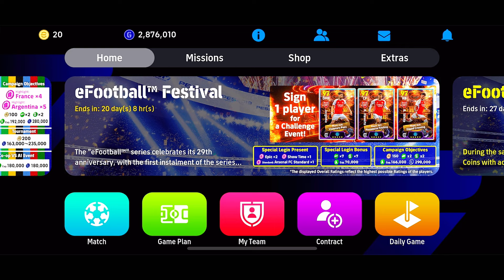eFootball 2024 vs FC 24 Mobile: Which is the BEST MOBILE GAME? Complete Comparison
Get ready for the ultimate mobile football showdown! In this video, we're putting eFootball 2024 mobile and FC 24 mobile head-to-head to determine which one reigns supreme. From gameplay and graphics to features and realism, we're leaving no stone unturned in our quest to find the best mobile football game. Whether you're a die-hard EA Sports fan or an eFootball enthusiast, this comprehensive comparison will give you the lowdown on what to expect from each game. So, which mobile game will come out on top - eFootball 2024 or FC 24? Watch to find out!

efootball vs fc mobile